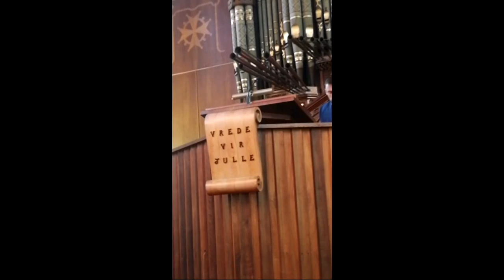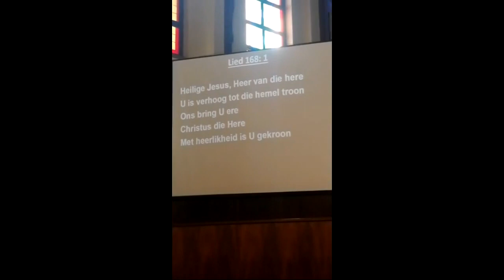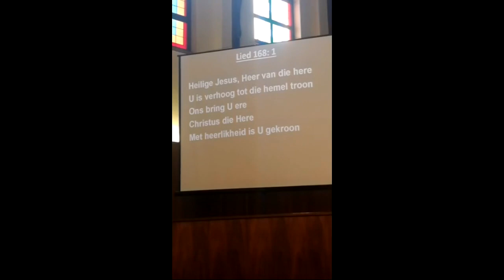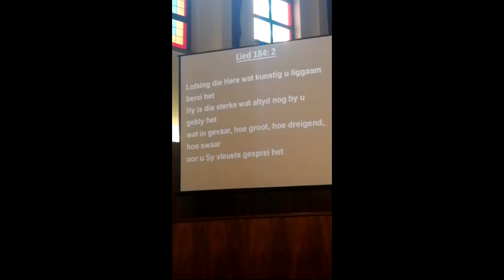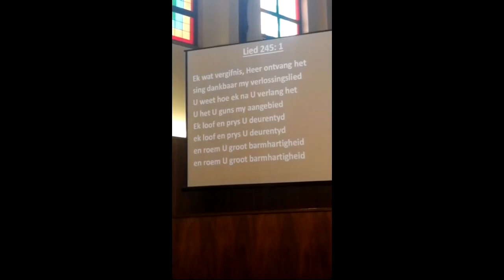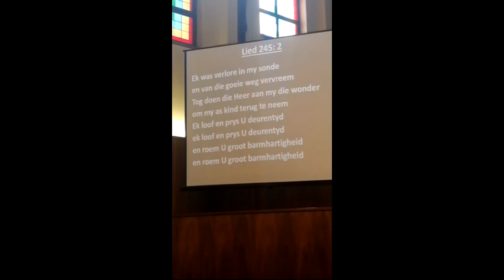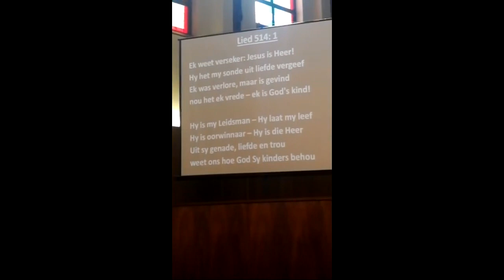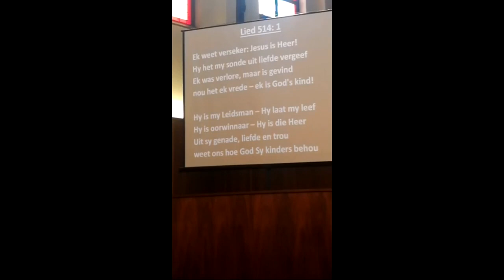Erediens van 24 Januarie 2021 gelei deur Ds Andre Lammertyn